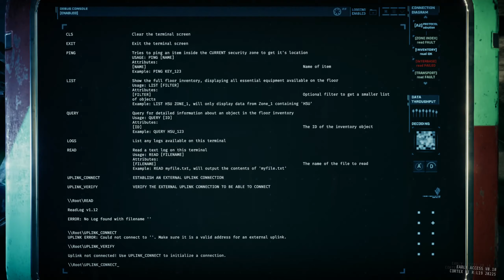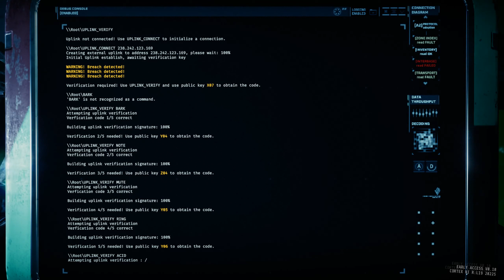GTFO - R2B3 Extraction (Pathfinder)